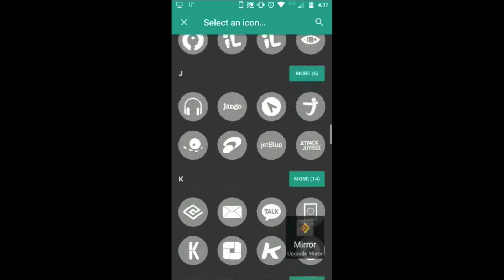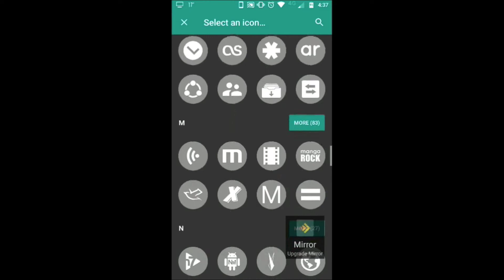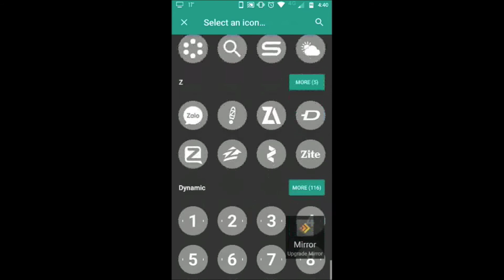【アイコンパック】使い勝手のいい白『GEL - Icon Pack』【Android】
【アイコンパック再生リスト】